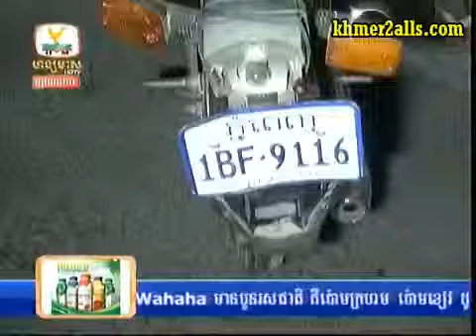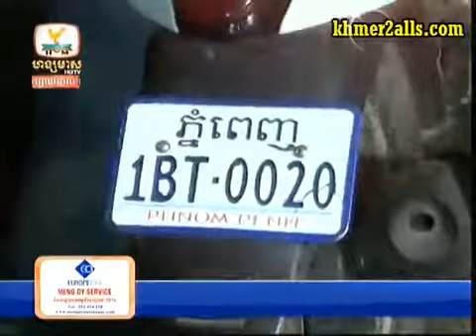Accident 26 12 2013 B Hot News